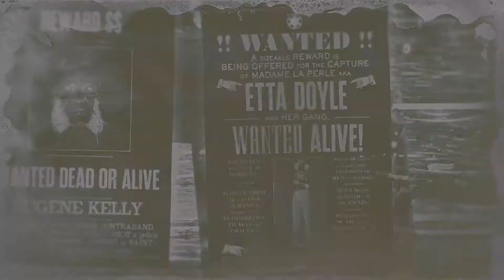Этта Дойл-Etta Doyle👩👥👥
Сегодня поохочусь на банду девчонок во главе с мадам Ла Перле.
Довольно лёгкий преступник оказался.
Оружие почти не потребовалось использовать.
Как-то миссия быстро закончилась.
За банду фемок ставлю 👍